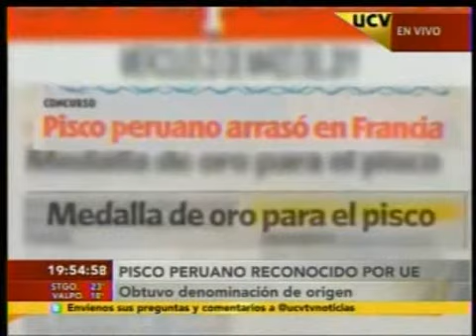UCV: UE reconoce el pisco peruano